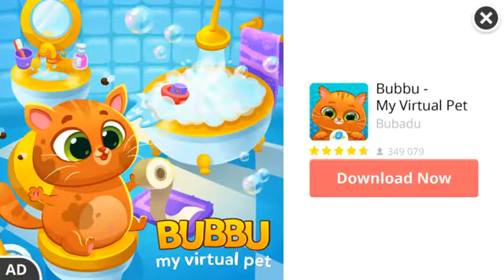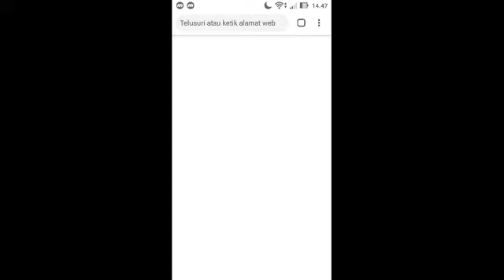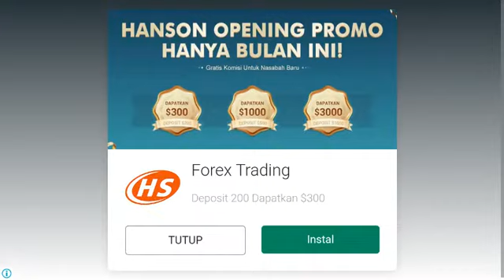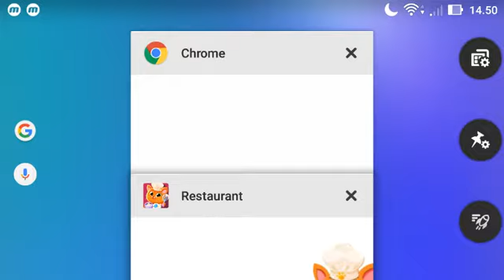Restoran bubu permainan anak// RESTORAN BUBU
Yuk pesanlah makanan yang kamu suka di restoran bubu nyumy. Kucing bubu yang selalu melayani para pelanggan nya di cafe dengan ramah